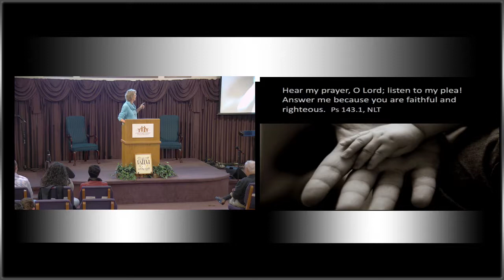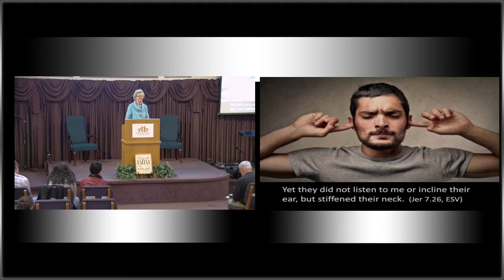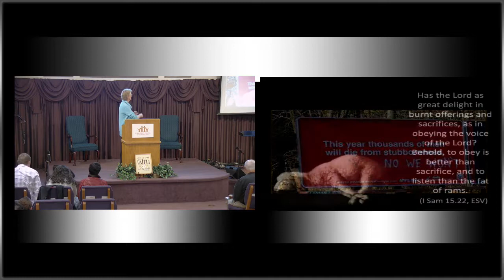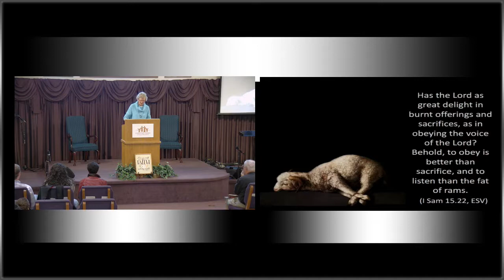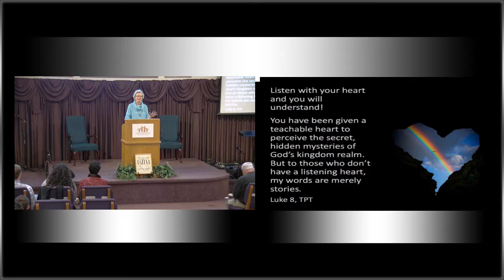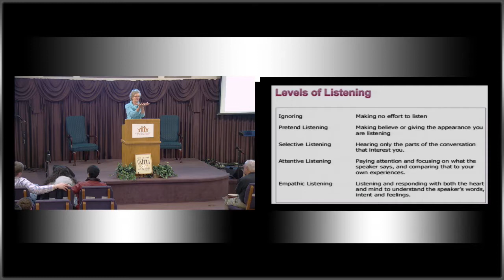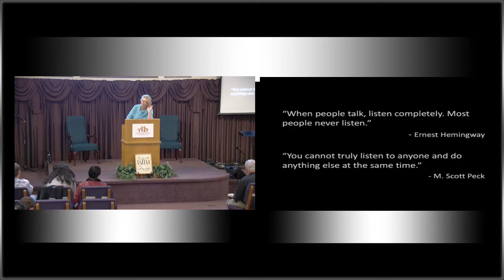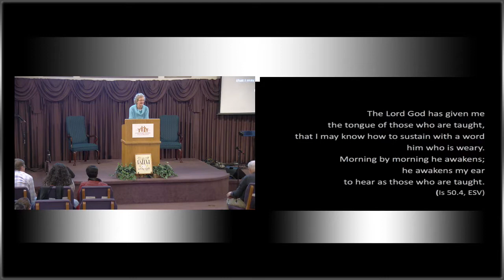Ellen Fowler - Loving By Listening - January 6, 2019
Ellen Fowler teaching on the subject of "Loving by Listening" on January 6, 2019 from Tipp City, Ohio at Christian Family Fellowship.

Thank you for listening to Christian Family Fellowship Ministry.

Christian Family Fellowship Sunday 10:30am services can be streamed live